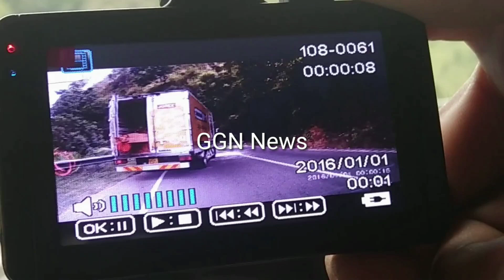රාවණාඇල්ලදී අඩි 1000 ක් ප්‍රපාතයට පෙරලීමට ගිය ලොරිය බේරාගත් රියදුරු